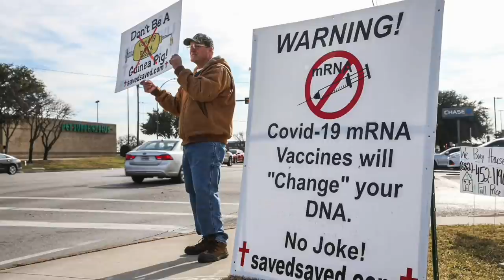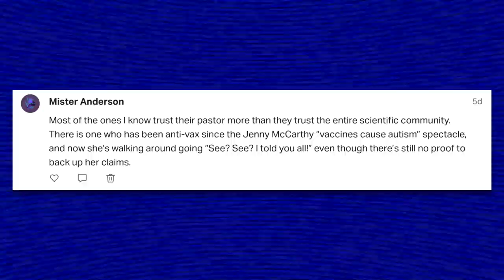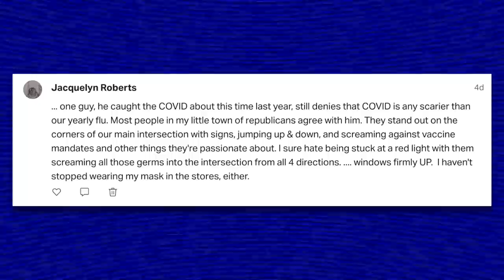How Many Anti-Vaxxers Do You Know? | Patreon Poll